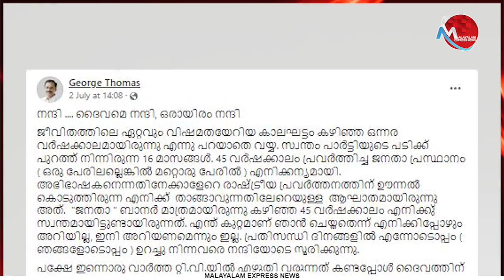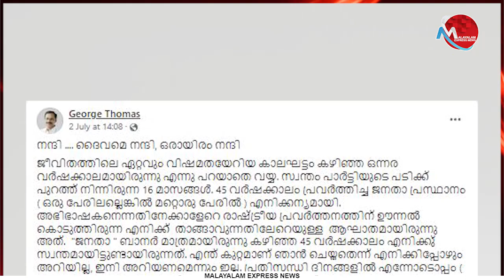ജെ ഡി എസ് - എൽ ജെ ഡി ലയനം മുടങ്ങിയതിൽ ഞെട്ടിക്കുന്ന വിവരങ്ങൾ പുറത്ത് ; ലക്‌ഷ്യം കോടികൾ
Tag-Generator-Youtube-malayalam news-global